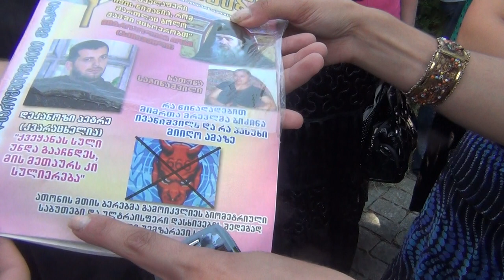"წმინდა გიორგი განრისხებულია"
აქცია საპატრიარქოს წინ სინოდის სხდომის მიმდინარეობისას.

შეკრებილებს შორის მართლმადიდებელ მშობელთა კავშირის და ანჩისხატის მომლოცველთა კრებულის წევრების გარდა იყვნენ ადამიანები, ვინც აქციის შესახებ ეკლესიაში შეიტყო და იმის გასაგებად მოვიდა, მართლა უქმნის თუ არა პირადობის მოწმობა მათ რწმენას საფრთხეს.

შეკრებილთა ნაწილი პროტესტს გამოთქვამდა იმის გამო, რომ სხვა მღვდლებისგან განსხვავებით, მოძღვრებმა პირადობის მოწმობის აღების გამო მათ ზიარება აუკრძალეს, თუმცა აქციის მონაწილეთა უმეტესობა "ანტიქრისტეს ბეჭდის" არსებობაში, სინოდის გადაწყვეტილების მიუხედავად, სრულიად დარწმუნებული იყო.

მრევლში ელექტრონული პირადობის მოწმობების შემოღებისთანავე უამრავი შეკითხვა გაჩნდა, თუმცა გაუგებრობას ხელი შეუწყო იმან, რომ არ არსებობდა ერთიანი აზრი სასულიერო პირებს შორის. ზოგიერთი ეკლესიის მოძღვარი ID ბარათს დასაშვებად მიიჩნევდა, თუმცა ზოგიერთი მათგანი მოწმობის აღების გამო მრევლს უზიარებლობით სჯიდა.

როგორც აქციის ერთ-ერთი მონაწილე გვანცა დონაძე ამბობს, მრევლმა საკუთარი ინიციატივით გადაწყვიტა მოქმედება და ბიომეტრული ბარათების წინააღმდეგ ხელმოწერების შეგროვება დაიწყო: